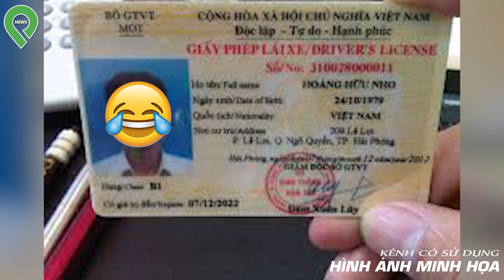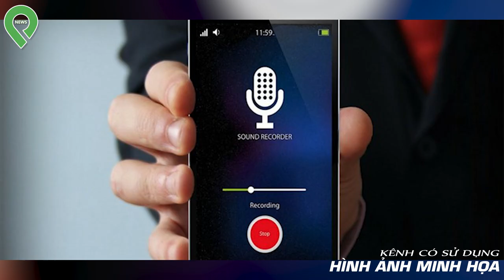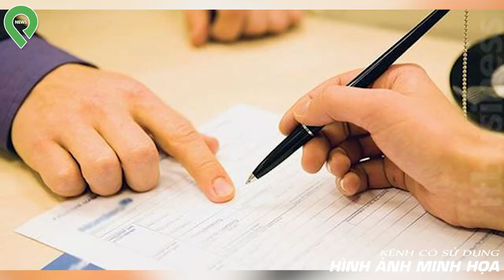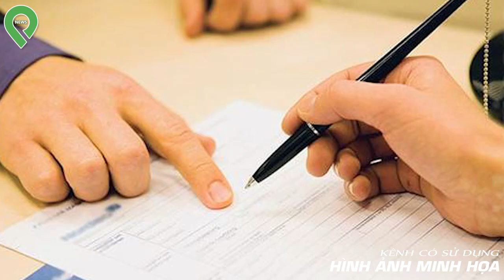Thầy Dạy Lái Xe S-ờ Đ-ù-i Học Viên Nữ, Cô G-á-i Chỉ Biết Ngồi Im Chịu Đựng Rồi Gọi Chồng Tới